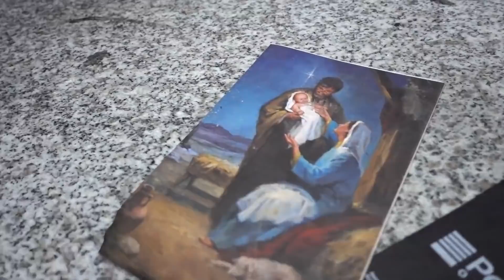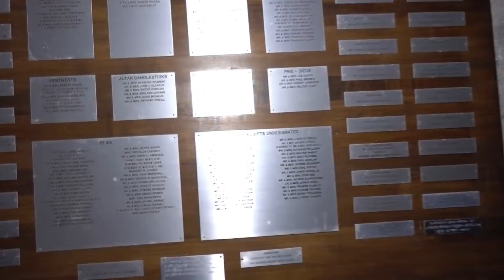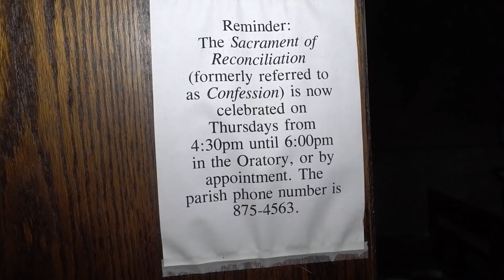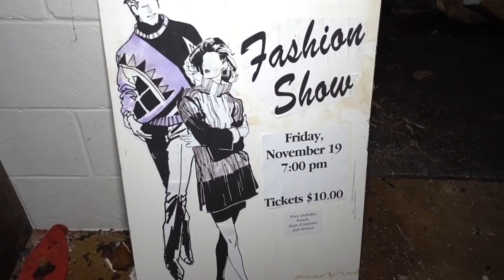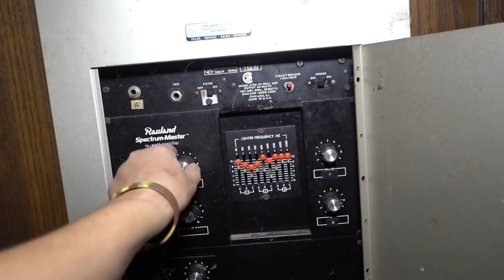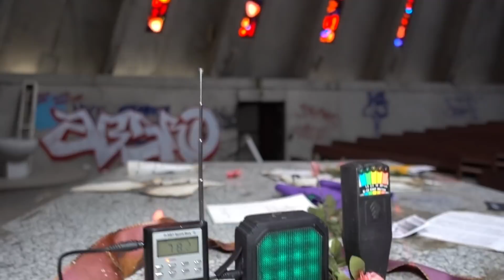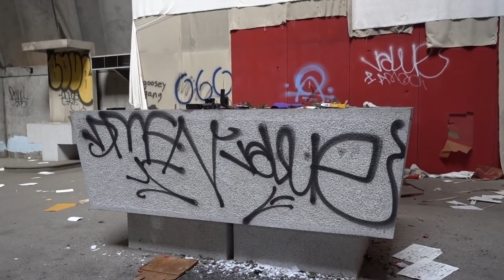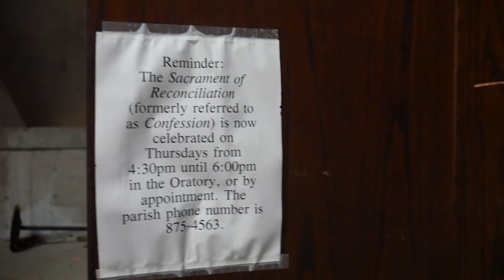THE PYRAMID CHURCH - ANGELS OR DEMONS ?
WE EXPLORE A PYRAMID STYLE CHURCH THAT WAS ABANDONED FOR ITS STATE OF DISREPAIR! THIS PLACE WAS MASSIVE !

MUSIC

Artist: http://